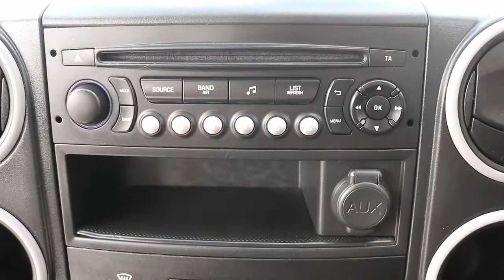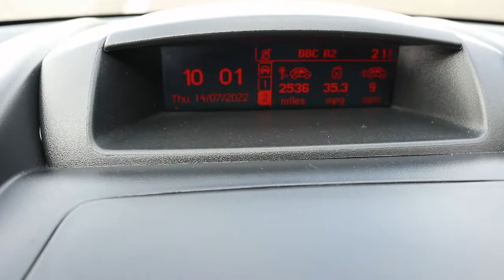MA67 PHZ 2017 967) PEUGEOT PARTNER 850 BLUE SE EURO 6 100BHP L1 SWB VAN